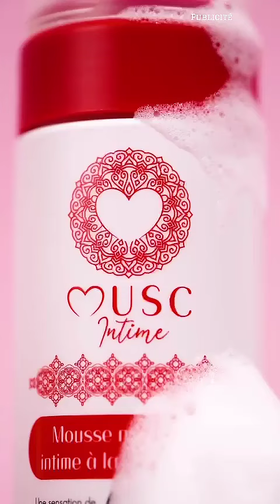SARAH FRAISOU - 13 Novembre 2023